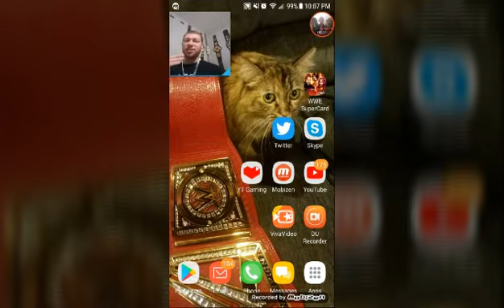FIVE TITAN PULLS!! ROYAL RUMBLE THOUGHTS! TBG REWARDS! WWE SUPERCARD #57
FIVE TITAN PULLS!! What were they??!! Plus, TBG REWARDS and my thoughts on the ROYAL RUMBLE PPV! 😁😄